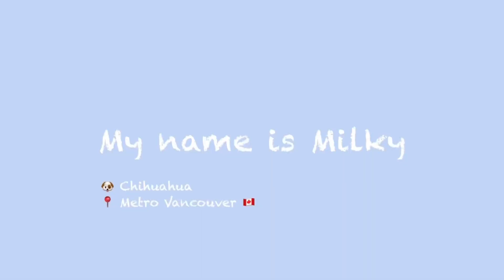Puppy Reacts To Interactive Toys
Milky got new toys in February. Does he love it?

February 2022

Interactive Balls
1. Babble Ball

2. PetDroid Interactive Ball

1. The interactive toys were purchased with my own money (not sponsored).